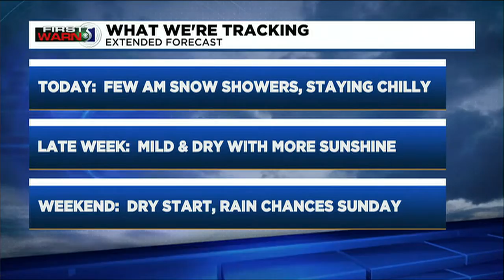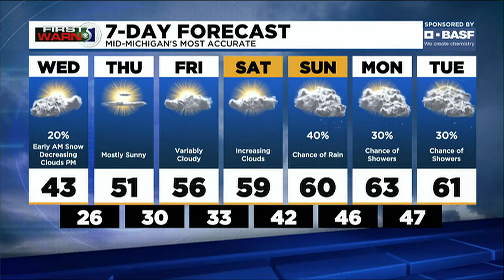First Warn 5: Wednesday morning, April 27